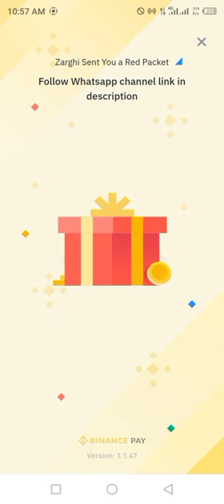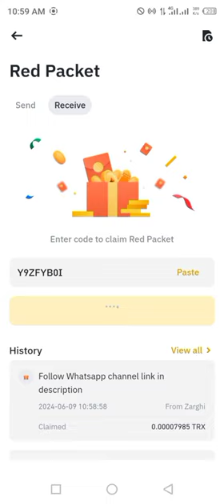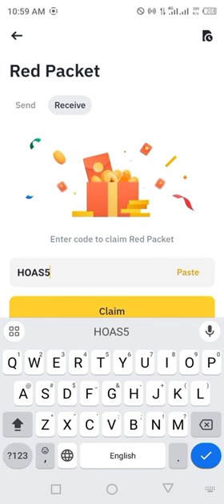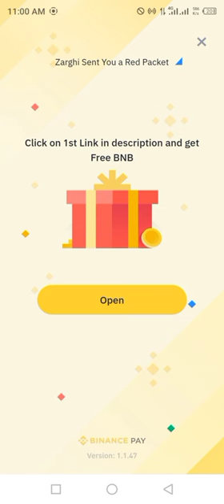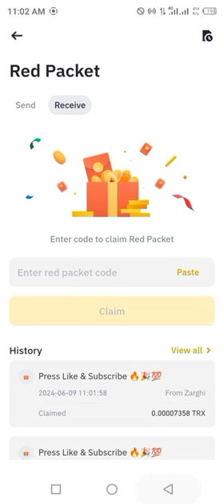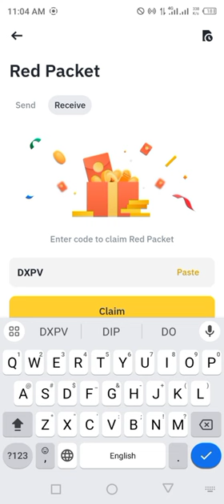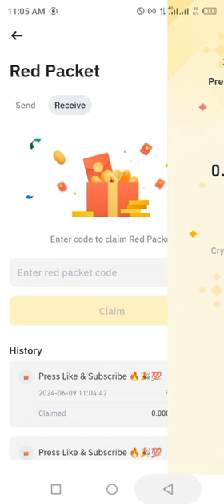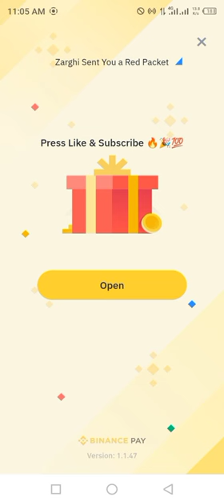Binance red packet code today | TRON TRX Binance Coin RED Packets 9 JUNE 2024 Crypto Box